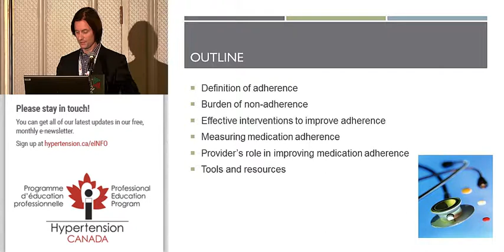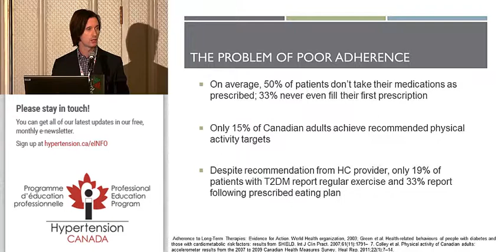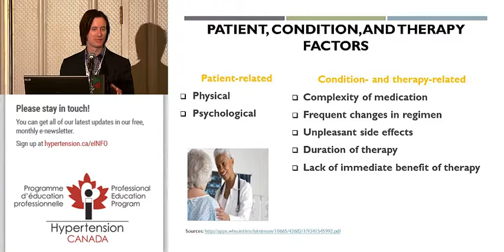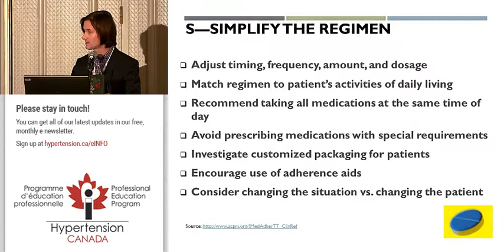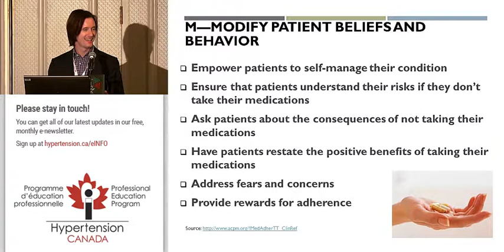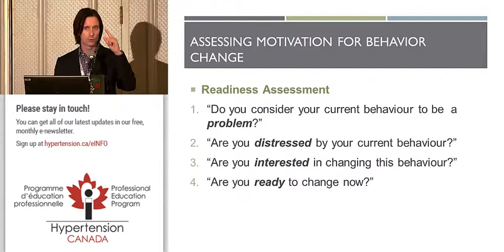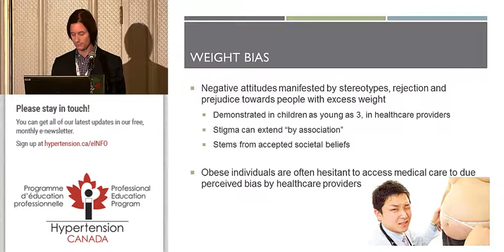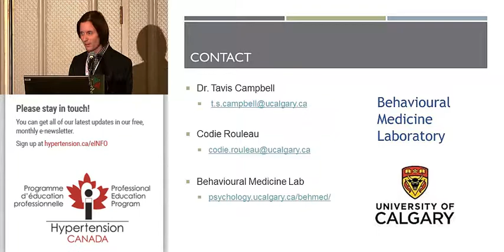Better communication for helping patients take action and adhere with health behaviour change (Pt1)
By Dr. Tavis Campbell